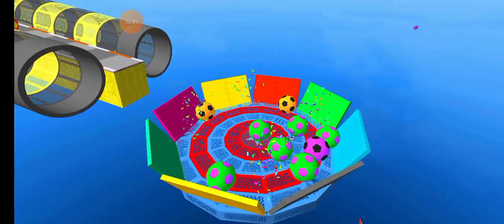Long Trailer Truck Transporter Excavator | Construction Vehicles Delivery | Android Gameplay